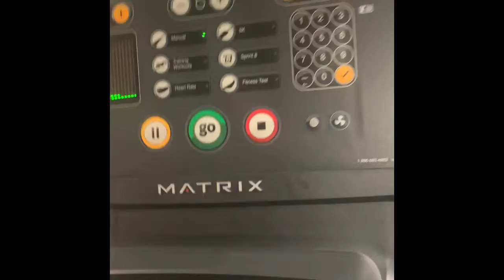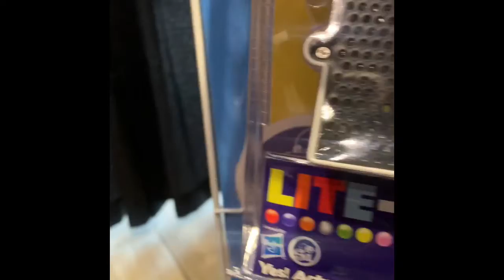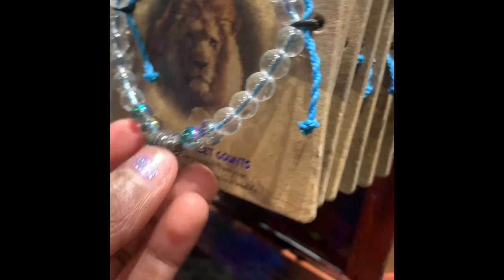Kalahari trip pt:3